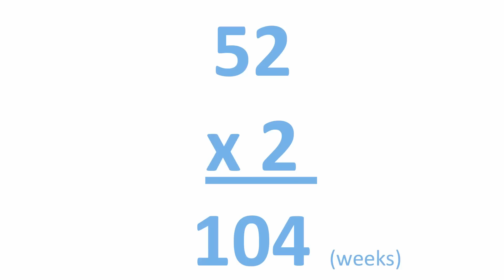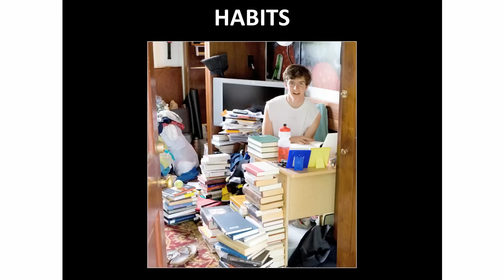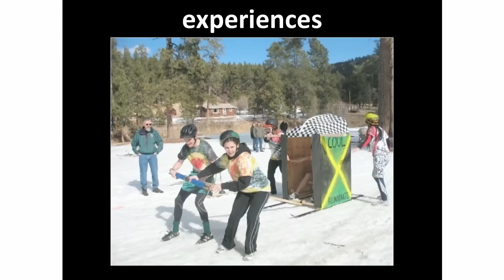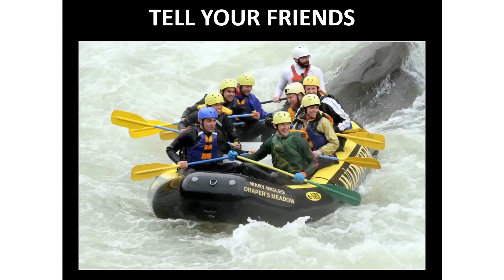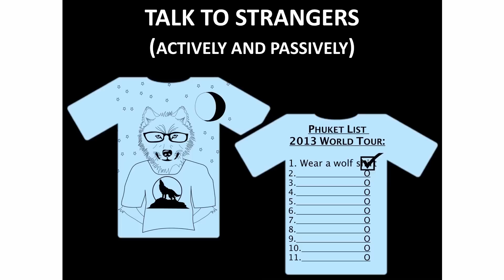My Phuket list: Darius Nabors at TEDxCharlottesville 2013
Darius Nabors is not the director, founder or managing partner of anything. He does not own a business. He has not started a non-profit. He works 9-5 and struggles with the same things that everybody does. Picking up groceries, doing laundry on time and Charlottesville traffic.

Nabors is not particularly well known for anything other than his love of wolf shirts. He graduated from the University of Virginia in 2007 with a degree in Political Philosophy, Policy and Law. During his final year of school one of his friends nominated him for the superlative of 'Most Likely to Wear a Wolf Shirt'. As the only write-in nominee he was granted the honor and began purchasing wolf shirts. Over the past 7 years, he has received dozen of 'gifts' from friends including wolf towels, wolf posters, wolf puzzles, and photos of random strangers wearing wolf shirts.

After graduating from school he moved to South Dakota for two years as part of the Teach For America program. While out there he taught 4th grade on the Rosebud Indian Reservation in Parmelee at He Dog Elementary School. As he expanded the pack of wolf shirt wearers he realized that people want to have fun, enjoy life and live out their dreams. He has, by a simple name change, come up with a way for you to complete  your Bucket List and lead a more enjoyable life.

Editing: MC2 Creative